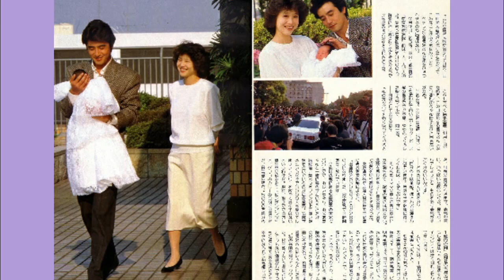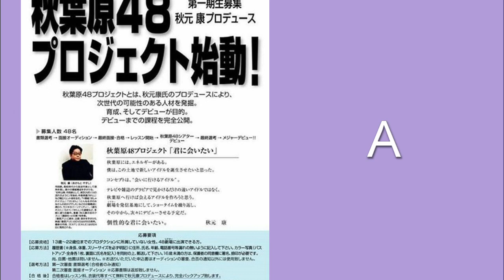A History of Japanese Idols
Learn about the timeline of the concept of Japanese idol.

Music by Night Tempo (夜韻 Night Tempo) allowed for free use in non-commercial content